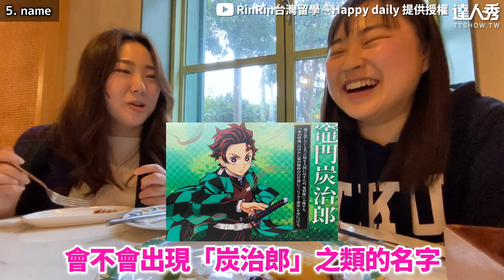【台灣V.S日本櫻花妹選哪住？ 曝真心話台人好相處不怕歧視】｜@RinRinTaiwan0_0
台灣交通很亂是事實😂(木子編)